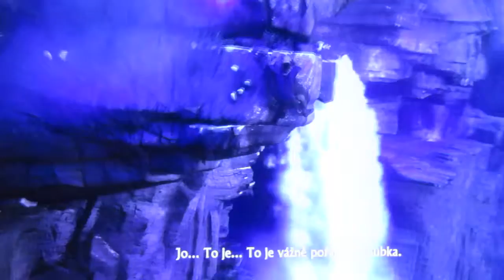Uncharted 4 část 19